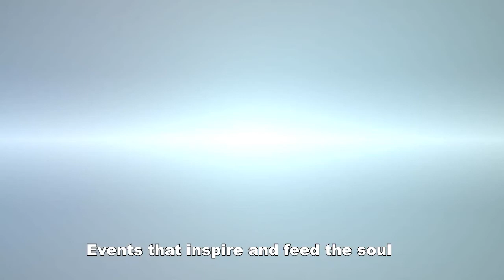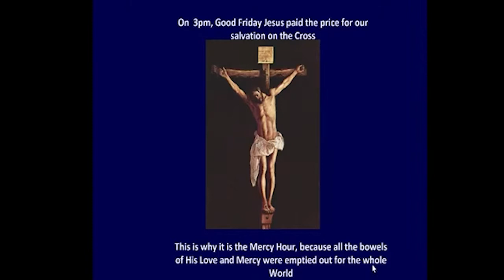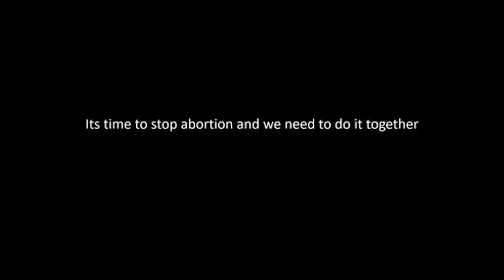Monsignor John Esseff - Important Message johnleaps.com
Msgr. John A. Esseff is a Roman Catholic priest in the Diocese of Scranton, PA. He was ordained on May 30, 1953, by the late Bishop William J. Hafey, D.D. at St. Peter’s Cathedral in Scranton. Msgr. Esseff has served as a retreat director and confessor to St. Mother Teresa and the Missionaries of Charity. And, Msgr. Esseff knew St. Padre Pio who was a Spiritual Father to him.
He is also and exorcist and runs retreats for priests